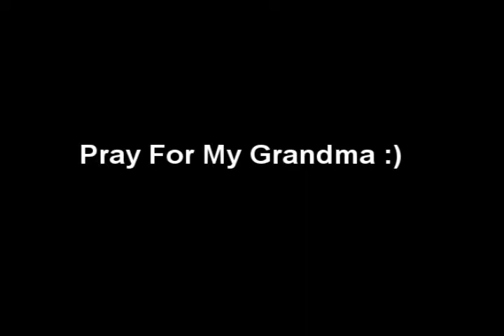Something That's Been on my Mind...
Bob Marley once said, Love the life you live, and live the life you love! What a beautiful quote to compliment this week's video. Let's remember to love life and love one another too!